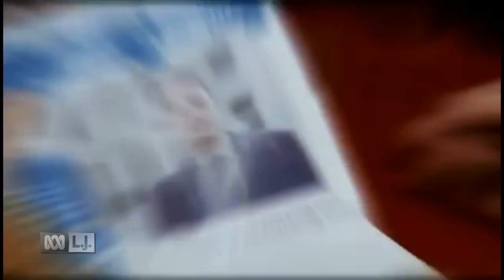Domestic Disturbance - Now Showing on L.J. Movies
Frank, a divorced father, learns that his ex-wife's new husband is not what he portrays himself to be. He proceeds to investigate the man in order to protect his son Danny.

Whether you're looking for true love, slapstick comedy or non-stop action, L.J. Movies is home to the latest Aussie and Hollywood films of all time.

"L.J. Movies" and all related logos and assets are trademarks of the L.J. Networks group, a division of L.J. Operations. Unauthorized copying, reproduction, distribution, exhibition or other public performance or export or import of this video or of any part of it without the prior written consent of the copyright owners is strictly prohibited and may result in legal action.